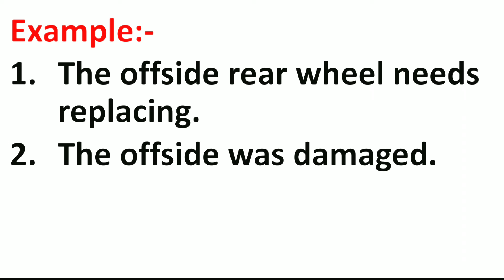Offside Meaning in Hindi | Offside ka Matlab kya hota hai | Word Meaning English to Hindi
Offside Meaning in Hindi | Meaning of Offside | Offside का हिंदी में मतलब | English to Hindi vocabulary |

Aaj ki Is Video Me Maine Aapko Offside Ka Matlab Kya hota hai Hindi mein, Offside Ka definition or Offside Word Ke Sentence ka Example ko batlaya hai.